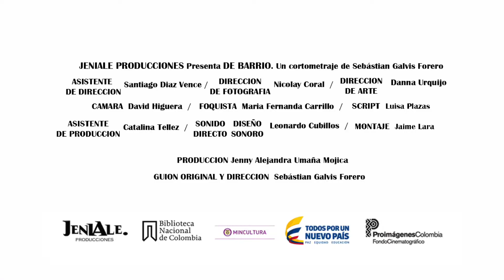De Barrio Trailer 2018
THE HOOD-Trailer
Direction by : SEBASTIAN GALVIS
Production by: JENNY UMAÑA
Scholarship by the Cultural Ministry of Colombia, Scholarship in production regional Short Film and documentaries.
Official selection in International Film Festival of Cartagena –FICCI 2015,
Participated in Bogoshorts sessions 2016,
Participated in Intravenosa session 2016,
Colombian National Library Prize the best Short Film
Official selection Viva Latino film Festival NYC Int’l 2017
Dublin international short film and music festival 2018
Festival International de Cali 2018
Bogota, Colombia